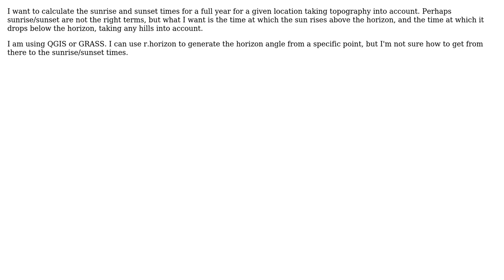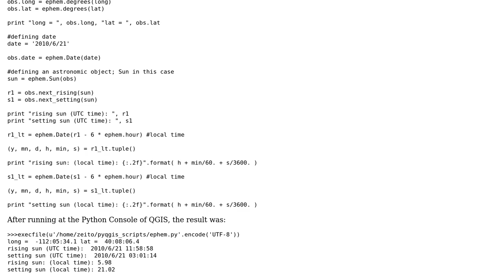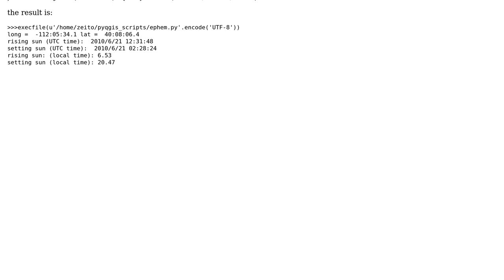GIS: Calculating sunrise/sunset time while considering topography (3 Solutions!!)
GIS: Calculating sunrise/sunset time while considering topography

With thanks & praise to God, and with thanks to the many people who have made this project possible! | Content (except music & images) licensed under CC BY-SA | Music | Images & others | With thanks to user xunilk user user71991 user Stu user Steve Barnes and the Stack Exchange Network Trademarks are property of their respective owners. You are responsible for your own actions.